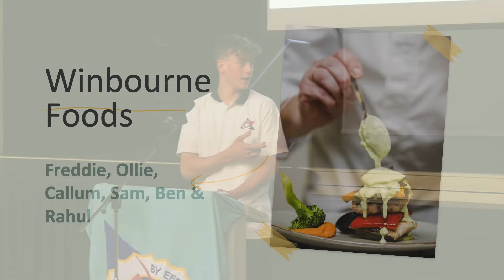Balgowlah Boys High - team Winbourne Foods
The Balgowlah Boys High, Enterprise in the Community program delivered by SEVENmile Ltd. Thanks to the business owners who very generously gave their time and thanks to The P&C for organising the participation of local business owners:

Natalya Hansson, Winbourne Foods - 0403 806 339